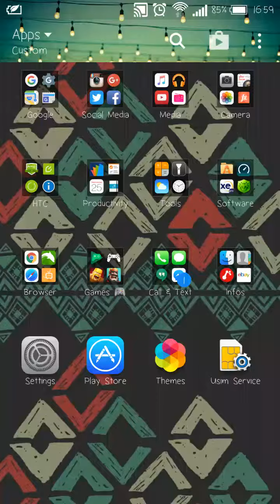Best Deck I've ever used in Clash Royale.